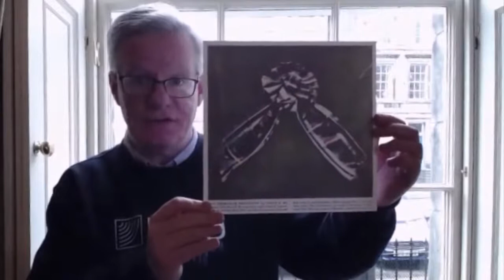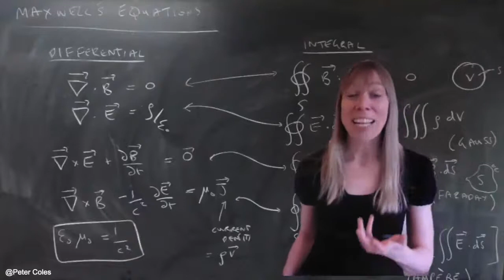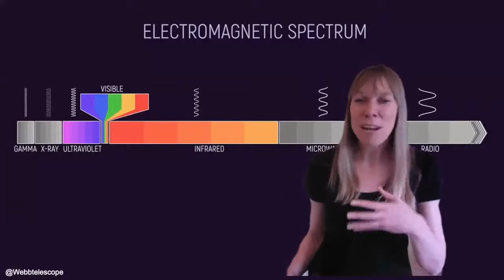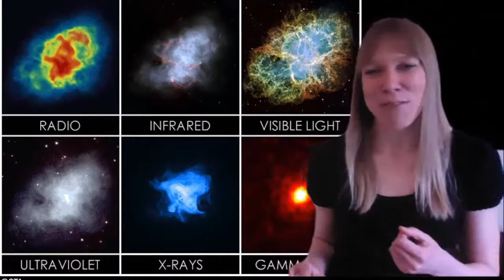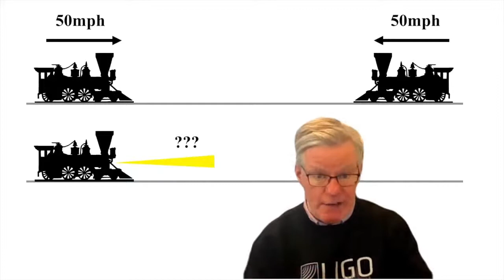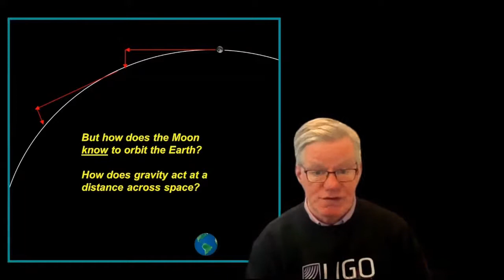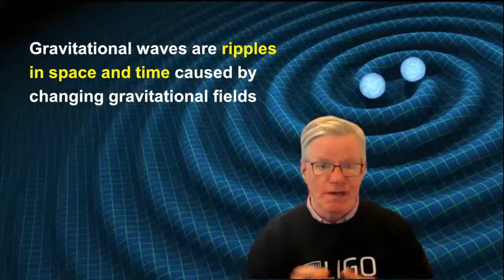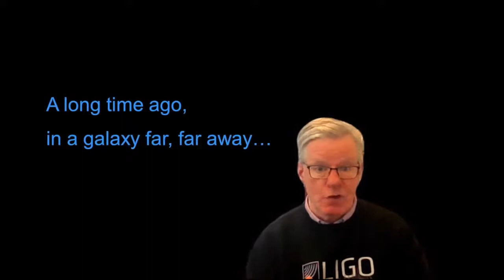Catherine Heymans and Martin Hendry | Scotland's Einstein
The James Clerk Maxwell Lecture

Join the Astronomer Royal for Scotland, Catherine Heymans, and black hole hunter Martin Hendry for a tour through the life and legacy of Scotland’s - and Galloway’s - Einstein. James Clerk Maxwell was one of greatest scientists of all time, yet few in his homeland have heard of him. His revolutionary understanding of energy paved the way for everything from Bluetooth to broadband, mobile phones to microwave ovens. It also set the scene for Albert Einstein’s theories of relativity.

Supported by Scotland’s Year of Stories 2022

Dr Martin Hendry, MBE, is a Professor of Gravitational Astrophysics in Glasgow. He is also a Trustee of the James Clerk Maxwell Foundation.

Dr Catherine Heymans is Astronomer Royal for Scotland, Professor of Astrophysics at Edinburgh University, and Director of the German Centre for Cosmological Lensing, RUB. Her research focuses on cosmology, specifically making detailed observations of the Dark Universe. She co-leads the Canada-France-Hawaii Telescope Lensing Survey (CFHTLenS) and the ESO the Kilo-Degree Survey (KiDS).